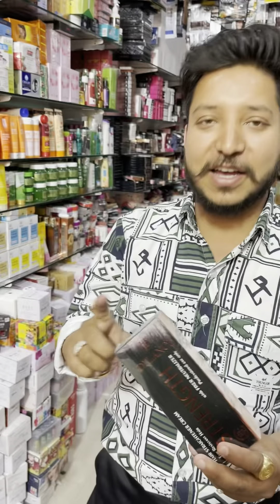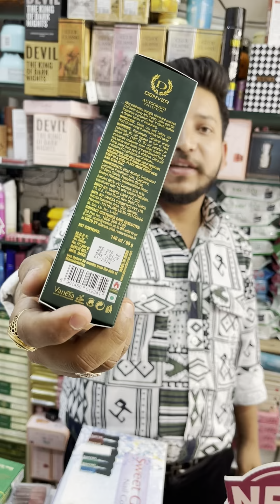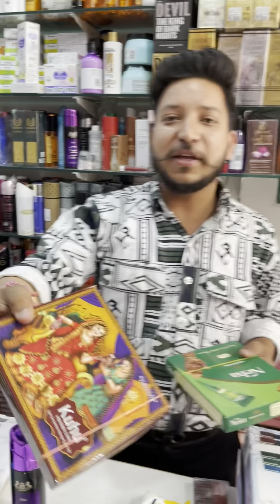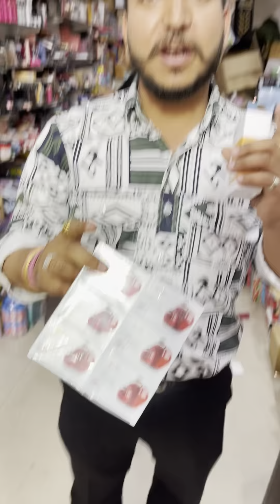cosmetic items at very affordable prices .ਕੌਸਮੈਟਿਕ ਤੇ ਪਾਰਲਰ ਦਾ ਸਮਾਨ ਘੱਟ ਰੇਟਾਂ ਵਿੱਚ (8198044980)